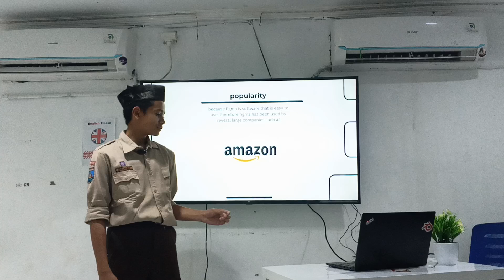English presentation by Azka 8A